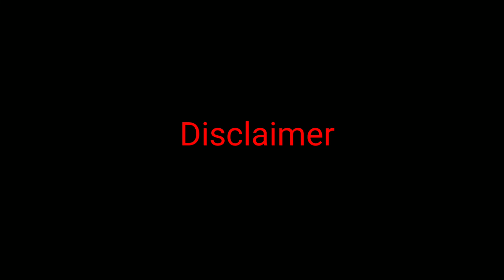shiva cycle new cartoon video 2022